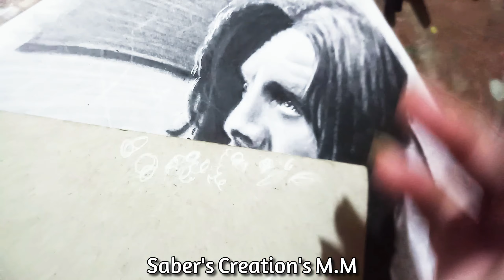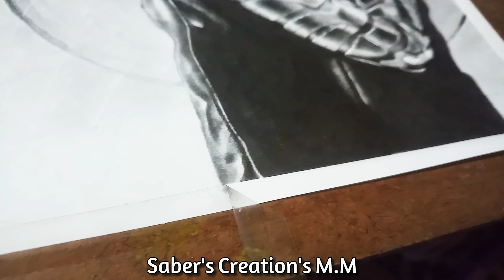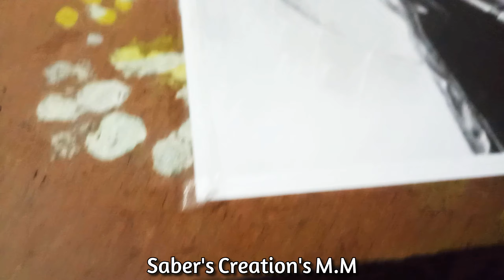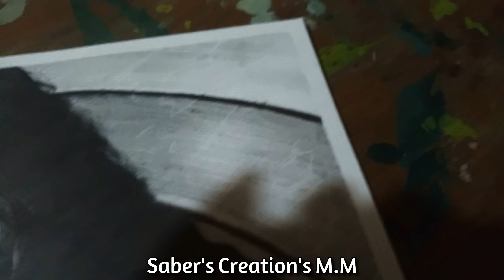Winter Soldier drawing | Bucky Barnes Graphite Sketch | Sebastian Stan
hello everyone ❤

Welcome back with another Marvel Series art with The Winter Soldier Bucky Barnes
James Buchanan "Bucky" Barnes is a Fictional character appearing in American Comic Books  published by Marvel Comics . Originally introduced as a sidekick to Captain America , the character was created by Joe Simon and Jack Kirby  and first appeared in Captain america comics #1 (cover-dated March 1941) (which was published by Marvel's predecessor, Timely Comics) as the original and most well-known incarnation of "Bucky". The character is brought back from supposed death  as the brainwashed assassin Winter Soldier (Russian : Зимний Солдат, translit Zimniy Soldát), and later assumed the role of captain america  when Steve Rogers was presumed to be dead.

materials used :
1. Cartridge paper
2. Camlin Graphite pencil set
3. Erasers
4.Blending tools

Reference taken from pinterest
Music from editor software